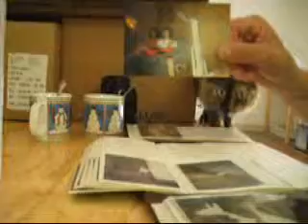Butterscotch the Kitty - March 19, 2013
Butterscotch around the apartment.  ♥